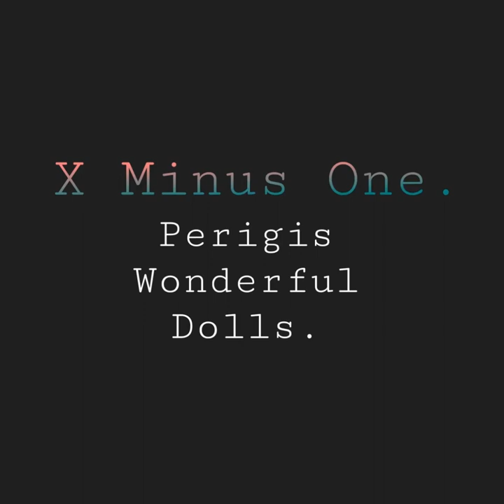X Minus One - Perigis Wonderful Dolls.